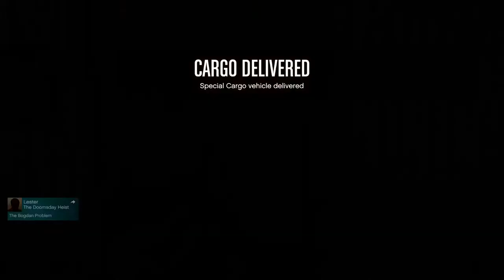Lost the Sound? No problem! I can fill it in with my MOUTH! CEO in Pajamas! Let's Play GTA5 Online!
For some reason the sound for GTA Online failed on me in this session, so I started making "zoom zoom" and other sound effects like I was 6 years old.

Does it work? That's up to you.